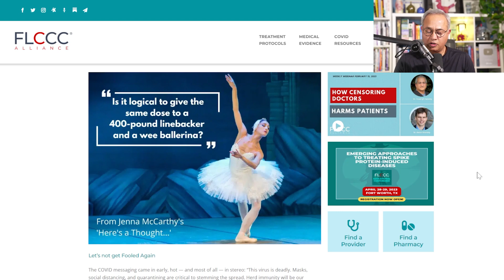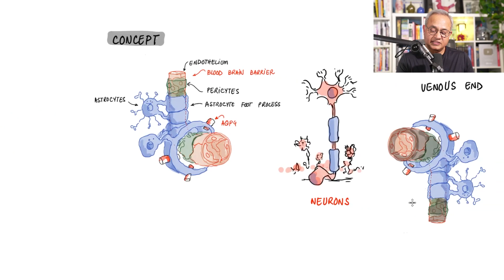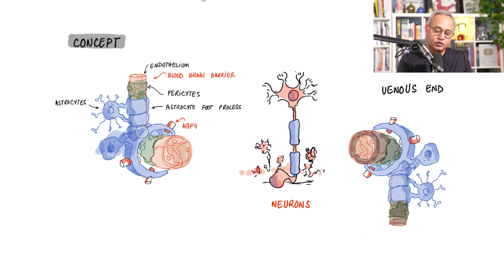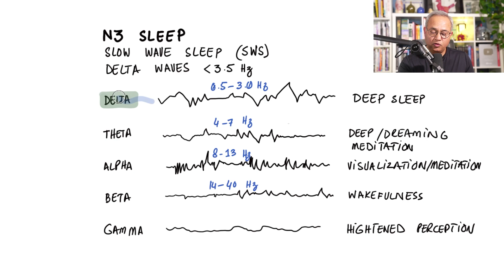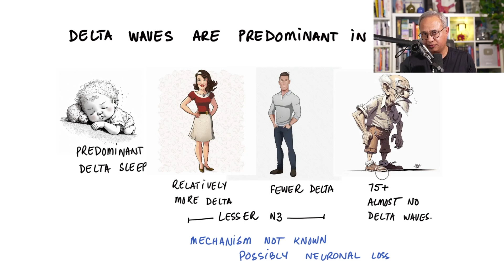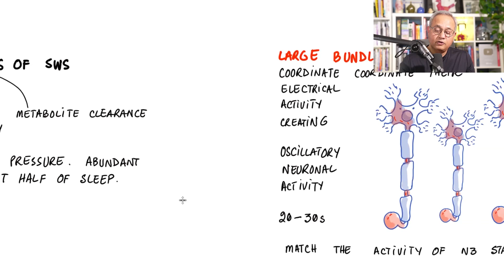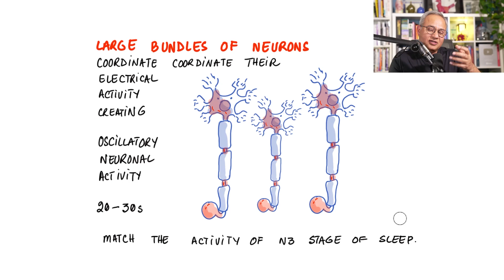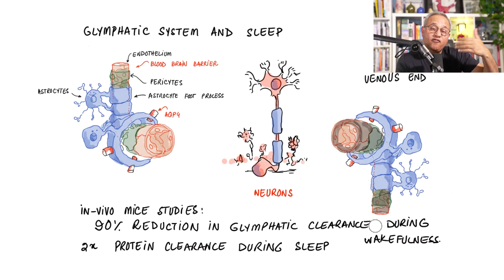Role of The Glymphatic System in Sleep and Brain Health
N3 Sleep, Glymphatic System, and Brain Health

N3 phase of the sleep is characterised by delta waves, also called slow wave sleep (SWS). This is the most restorative phase of the sleep. An important part of this phase is the increase in the glymphatic convection in the brain leading to clearance of the waste products. Let's review.

URL list from Monday, Feb. 20 2023

The Sleeping Brain: Harnessing the Power of the Glymphatic System through Lifestyle Choices - PMC

N3 Phase of Sleep.

Stage N3 of sleep. Delta waves on EEG recordings are observed.  | Download Scientific Diagram

A 30-second Epoch consisting of the parameters of staging sleep... | Download Scientific Diagram

Hallmark of Stage N3 (slow-wave sleep or Stages 3 and 4 sleep: delta... | Download Scientific Diagram

Perivascular spaces and brain waste clearance systems: relevance for neurodegenerative and cerebrovascular pathology | SpringerLink

Frontiers | Perivascular Unit: This Must Be the Place. The Anatomical Crossroad Between the Immune, Vascular and Nervous System

Physiology and Clinical Relevance of Enlarged Perivascular Spaces in the Aging Brain | Neurology

Elimination of substances from the brain parenchyma: efflux via perivascular pathways and via the blood–brain barrier | Fluids and Barriers of the CNS | Full Text

The glymphatic systems in the brain and the eye export fluid and... | Download Scientific Diagram

To educate medical professionals and the public in safe and effective ways to prevent and treat COVID-19.